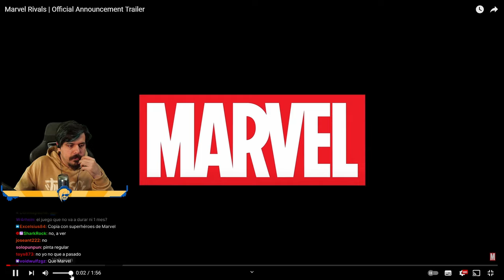El grindeo de Pepe | PEPPER GRINDER (COMPLETO)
00:00:00 Intro
00:02:09 1-1 Mina Abandonada
00:14:55 1-2 Cañón Manantial
00:21:14 1-Tienda de curiosidades
00:22:31 1-A Frenesí Cañonero (Secreto)
00:30:18 1-3 Cumbre Sepulcral
00:41:58 1-Tienda de curiosidades
00:44:19 1-Jefe Caballero Escarabajo
00:48:25 2-1 Magma S.A.
00:56:15 2-Tienda de Curiosidades
00:56:40 2-A Playa del Saquador (Secreto)
01:06:05 2-2 Cresta Venenosa
01:28:09 2-3 Cocina del Gigante
01:36:54 2-4 Campos de Cosecha
01:46:54 2-Jefe Gusalava
01:57:35 3-1 Ascenso Cañón
02:07:31 3-2 Graciar Quebrado
02:18:47 3-3 Mar Dentado
02:25:23 3-Tienda de Curiosidades
02:28:05 Cataratas Cristalinas (Secreto)
02:35:06 3-4 Paso que piso
02:48:07 3-Jefe Convoy de Cayena
03:01:49 4-1 Cenagal Deshielo
03:18:07 4-Tienda de Curiosidades
03:20:14 4-A Pantano Fatuo (Secreto)
03:32:35 4-2 Límites de Ciudad Hundida
03:36:36 Reacción al trailer de Marvel Rivals
03:48:11 4-2 Límites de Ciudad Hundida
03:57:51 4-3 Profundidades Terminales
04:10:03 4-4 Núcleo Urbano
04:38:24 4-Jefe Emperador Naro
05:14:21 4-Jefe Emperador Naro (Muere)
05:22:13 Despedida